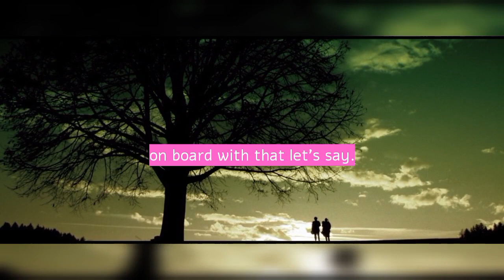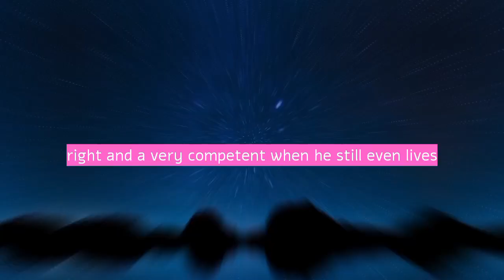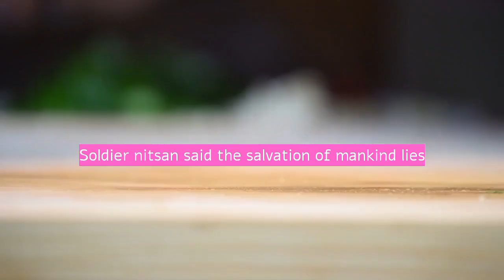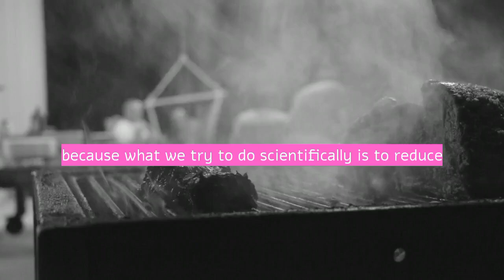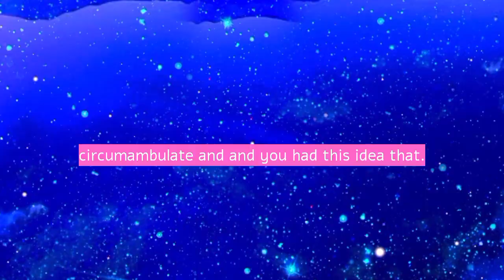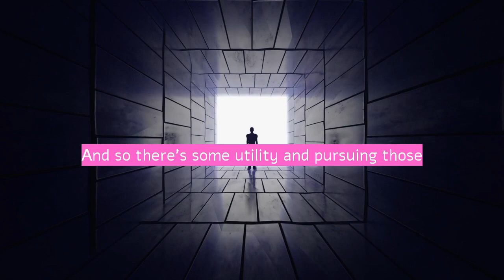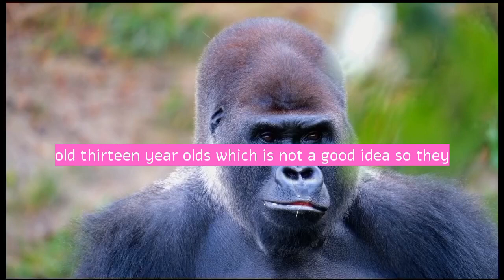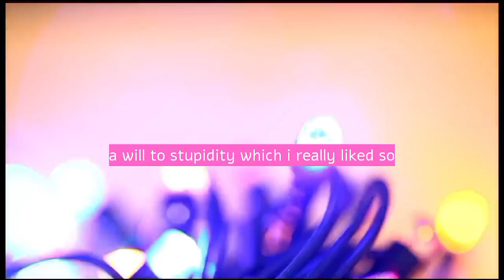What Is The Importance of Pursuing Your Goals? - Jordan Peterson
1)This video has no negative impact on the original works (It would actually be positive for them)
2)This video is also for teaching purposes.
3)It is not transformative in nature.
4)I only used bits and pieces of videos to get the point across where necessary.